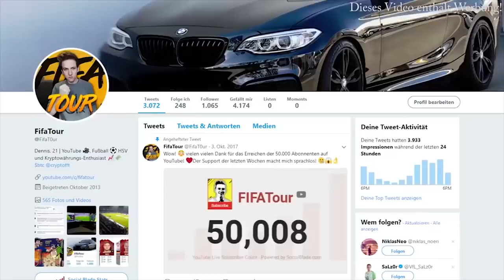SPIELT WERDER BREMEN OHNE ABGÄNGE INTERNATIONAL !? 🤔| FIFA 18 Karriere Experiment DEUTSCH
►Equipment:
• Meine 3 Monitore

►Tags - Ignore:
•  FIFA 18 Karrieremodus Karriere Talente Potenzial Deutsch Topclub
•  FIFA 18 Sprint to Glory Accept All Alle Transferangebote annehmen
•  FIFA 18 Coins machen Trading Tipps How to Make Coins Münzen
•  FIFA 18 Ultimate Team Bingo Search and Discard Pack Quartett
•  FIFA 18 FUT Champions Rewards Belohnungen Top 100 Elite
•  FIFA 18 Squad Battles Rewards Belohnungen Top 100 Elite
•  FIFA 18 Squad Builder Challenges Fut Draft Challenges
•  FIFA 18 Pack Opening TOTY TOTW  IF TOTS TOTY Heroes Walkout
•  FIFA 18 Trading Tipps Trade to Ronaldo Trade to Messi Trade to Ibra
•  FIFA 18 Ultimate Team Road to Glory Draft to Glory Sprint to Glory
•  FIFA 18 Player Review Spieler Vorstellung Player Ratings
•  FIFA 18 FUT Draft Challenges
•  FIFA 18 Snipe Ronaldo Ibrahimovic Messi
•  FIFA 18 Tipps & Tricks und Tutorials um in FIFA besser zu werden
•  FIFA 18 Tutorial Erklärung Skills Torjubel Celebrations
•  FIFA 18 Trading Tipps Starter Tipps 100k 200k 300k 400k Gewinn
•  FIFA 18 How to Make Coins schnell einfach viele Münzen Coins
•  FIFA 18 Pack Opening Scream TOTY TOTS TOTW
•  FIFA 18 Ultimate Team Deutsch Info News Informationen
•  FIFA 18 Ultimate Team Trading Tips Method Tipps Tricks
•  FIFA 19 Official Demo Trailer News Gameplay Ultimate Release
for PS3 PS4 Xbox 360 Xbox One PC